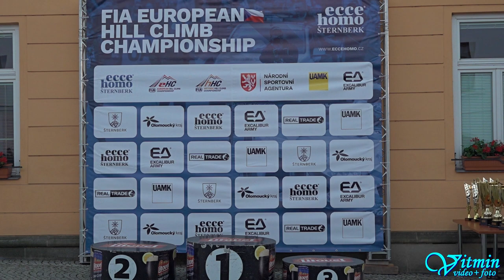Škoda 100 - Roman Svoboda - ME Ecce Homo Šternberk 2023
Roman Svoboda si s vozem Škoda 100 dojel pro druhé místo ve třídě E1H-1400 v ČT - Česká trofej ZAV na ME Ecce Homo 2023 ve Šternberku.